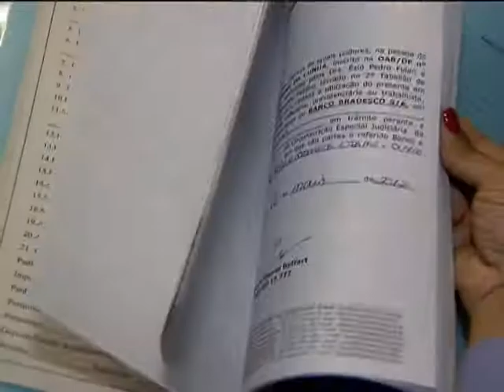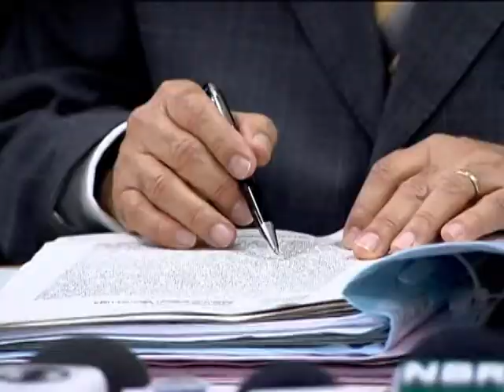Ministério da Justiça quer capacitar servidores na técnica de conciliar conflitos judiciais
NBR NOTÍCIAS - 08.11.12: O Ministério da Justiça (MJ) e o Conselho Nacional de Justiça (CNJ) lançaram nesta quinta-feira (8), a Escola Nacional de Mediação e Conciliação. A ideia é capacitar servidores da Justiça na técnica de conciliar conflitos judiciais, com a finalidade de evitar o acúmulo e o tempo de tramitação dos processos. Estima-se que até 2014 aproximadamente 21 mil servidores da justiça serão capacitados.